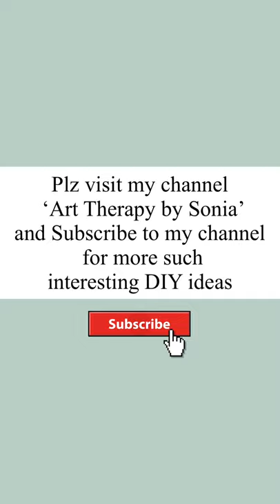HOW TO MAKE A STAND TO DISPLAY DECORATIVE PLATES USING CARDBOARD / DIY EASEL FOR YOUR ARTWORK